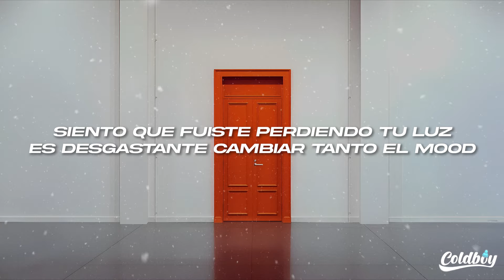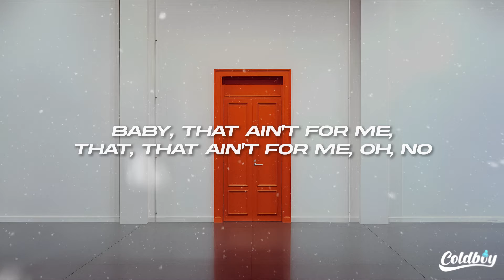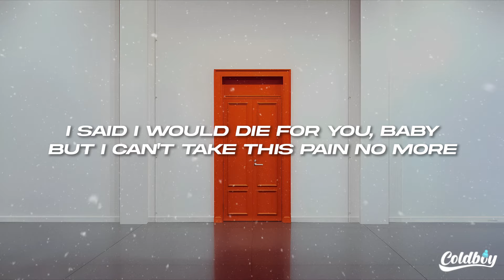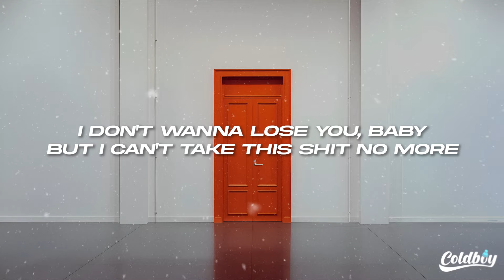Teddy Swims - The Door (Tiago PZK Version) (Lyrics/Letra)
🎤Lyrics: Teddy Swims - The Door (Tiago PZK Version)

[Verse 1: Tiago PZK]
Siento que fuiste perdiendo tu luz
Es desgastante cambiar tanto el mood
Dar donde duele, esa es tu virtud
Hacer mal te hace bien, te ha—, te hace tan bien
¿Cómo vaciaste nuestro mar azul?
Te fuiste de mi vida y yo del hood
Metiste nuestro amor al ataud
¿Por qué fuiste así? ¿Por qué tan así?

[Pre-Chorus: Teddy Swims]
No more thinkin' about you late night
No more runnin' around with your friends now
Done pickin' up pieces of my
Soul up off the floor, oh, oh

[Chorus: Teddy Swims & Tiago PZK]
I said I would die for you, baby
But I can't take this pain no more
I thought I was willin'
But tonight I saved my life when I showed you the door
Aquí está la puerta, baby
Cerrala con fuerza, por favor
Y si no te sirve
Entonces devolveme mi amor when I showed you the door

[Verse 2: Teddy Swims]
You never thought this day would ever come
But I looked you in the eyes and pulled the rug
You tried to take away my sanity
Baby, that ain't for me, that, that ain't for me

[Pre-Chorus: Tiago PZK & Teddy Swims]
Oh, no (No), agarra mi amor y quémalo
No corro detrás de quien se va
No quiero tu aprobación para poder darme valor

[Post-Chorus: Teddy Swims & Tiago PZK]
When I showed you the door
But tonight I saved my life

[Chorus: Tiago PZK & Teddy Swims]
Ahí está la puerta, baby
Llévate con vos este dolor
Y a tu cora dile
But tonight I saved my life when I showed you the door (Wuh)
I don't wanna lose you, baby (Aquí está la puerta, baby)
But I can't take this shit no more (No more)
I thought it would kill me (Y si no te sirve)

[Outro: Teddy Swims]
Mm-mm-mm